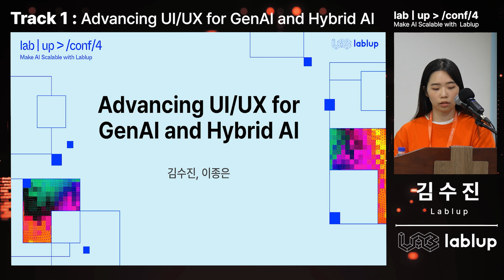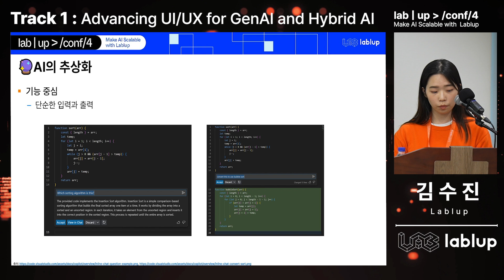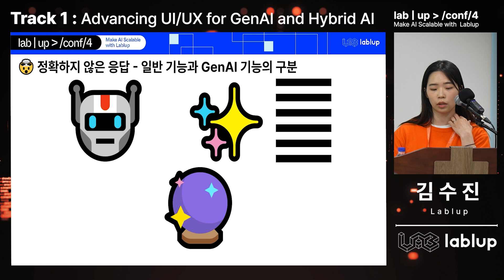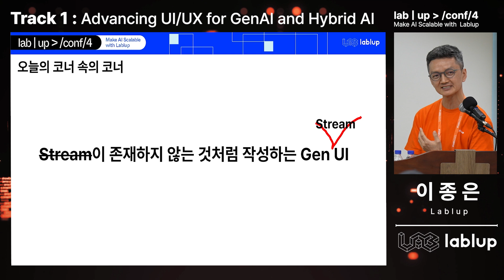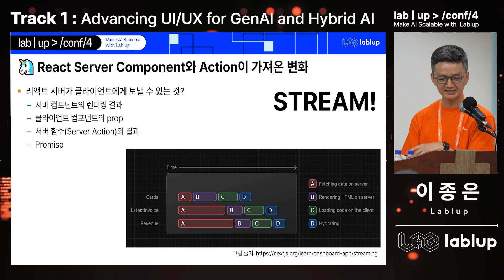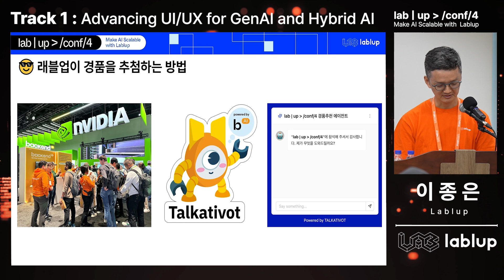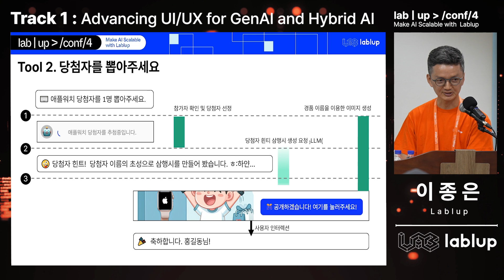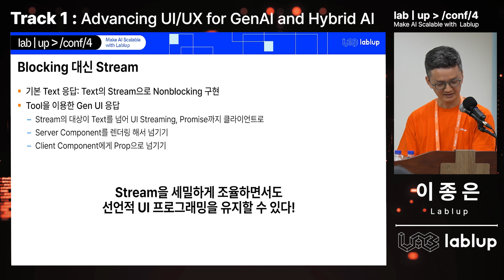[Track1_6] Advancing UI/UX for GenAI and Hybrid AI - 김수진, 이종은(래블업)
내용
Generative AI 시대의 UI/UX 디자인 발전을 탐구하며, AI 기능을 직관적이고 반응성이 뛰어난 사용자 중심 인터페이스에 매끄럽게 통합하는 방법을 논의합니다.

발표자 소개
- 김수진: 래블업 주식회사 소프트웨어 엔지니어
- 이종은: 래블업 주식회사 프론트엔드 리드, 유튜브 [코드종] 채널 운영